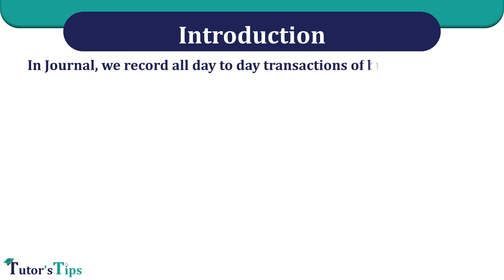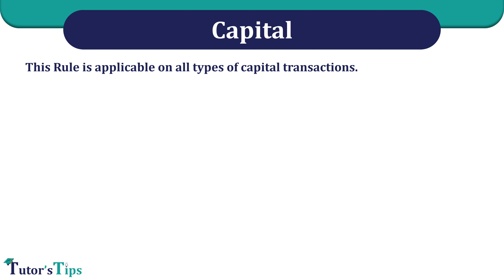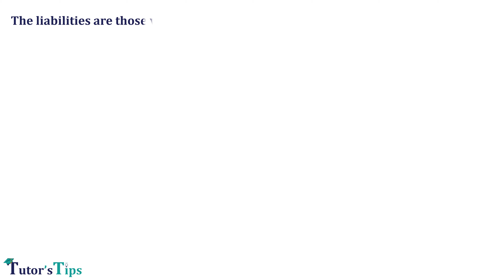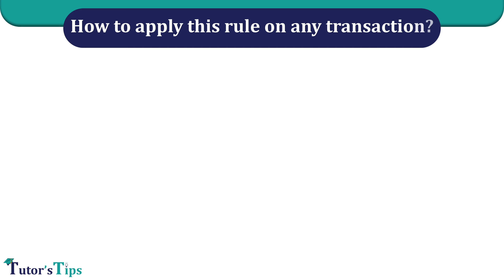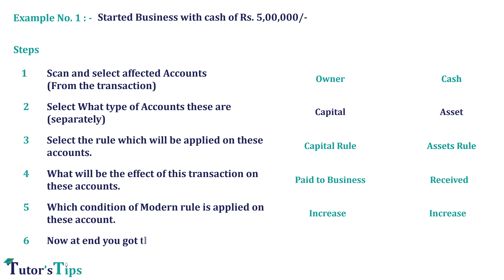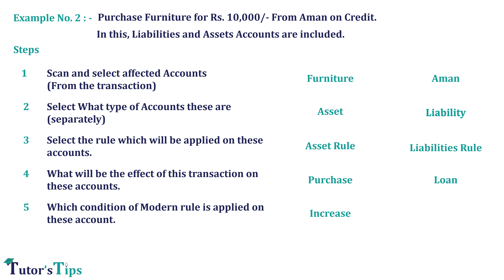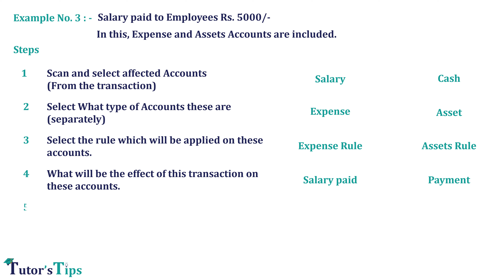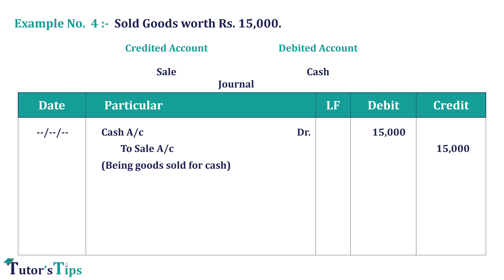modern Rules of Accounting - Explained with Animated Examples